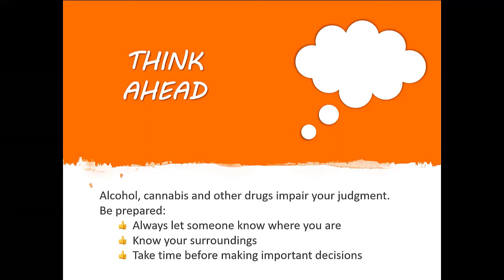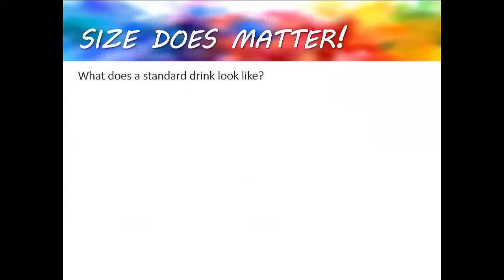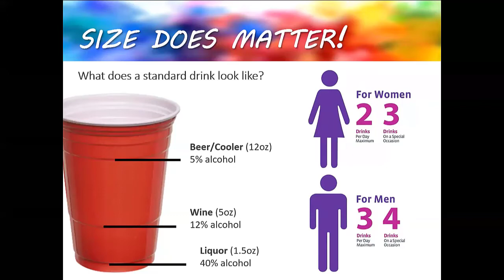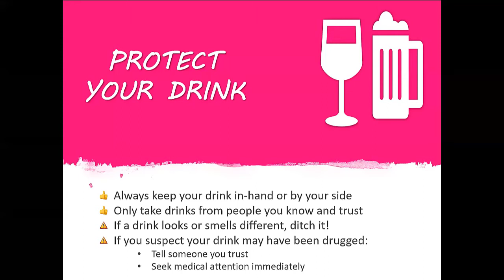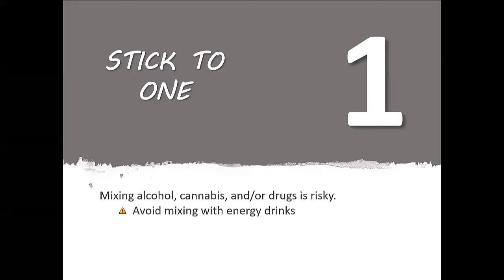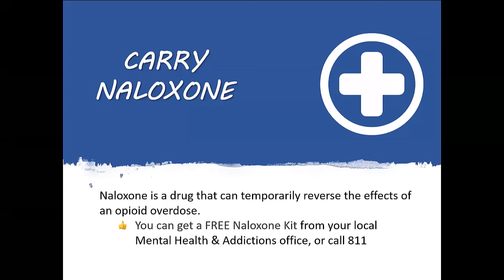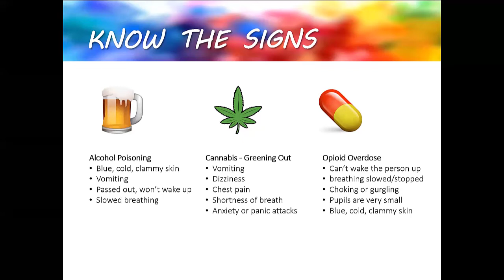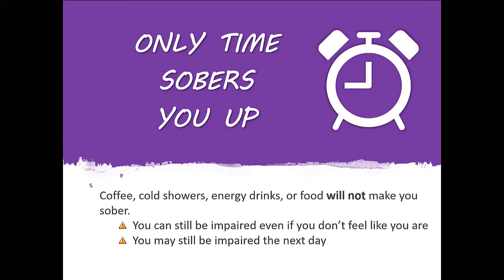Party Safer Tips